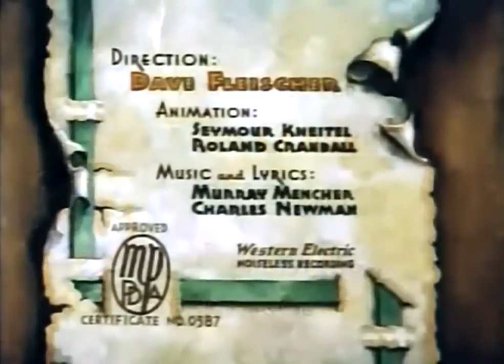Fleischer Color Classic Somewhere in Dreamland 1936